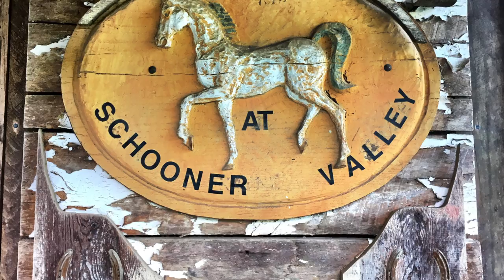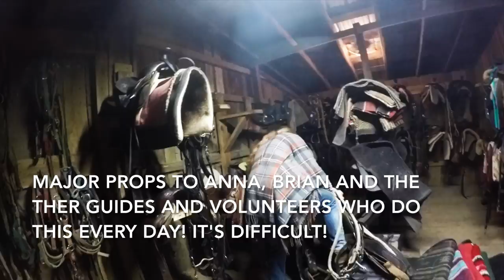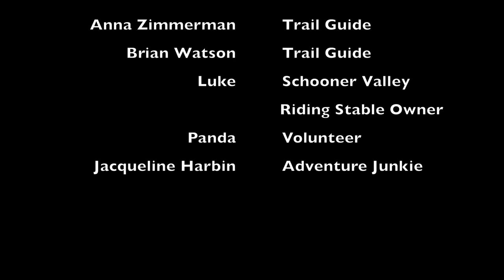The Ride of Your Life: Schooner Valley Riding Stables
In Nashville, Indiana there's a slice of paradise for the equine lovers among us.  Schooner Valley Riding Stables delivers a fun, laid-back experience with friendly guides who are more than happy to share their knowledge and give you some hands-on time.  Absolutely worth the drive from Indianapolis!